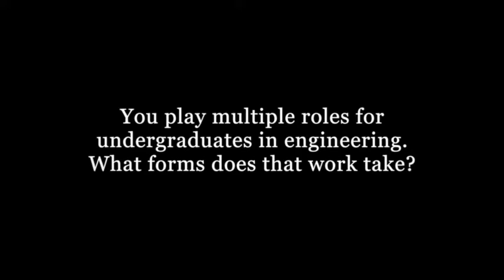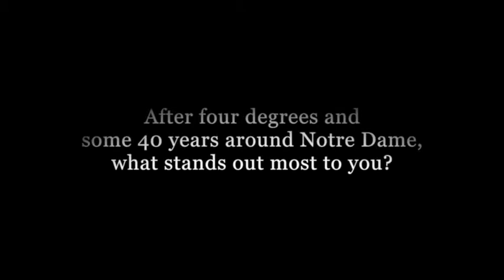"Under One Dome" – The Notre Dame Family (Leo McWilliams)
"Under One Dome" is a video series highlighting diversity and inclusion at the University of Notre Dame; it features interviews with faculty members talking about their experiences as well as their teaching and research.

In this episode, Leo McWilliams from the College of Engineering discusses the Notre Dame family from his perspective as a faculty member, an alumnus, and a parent.